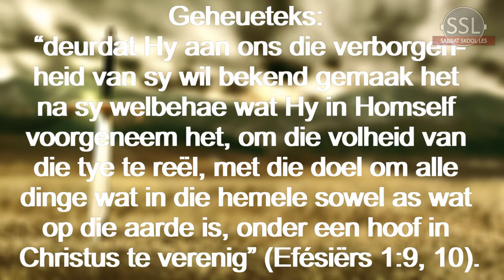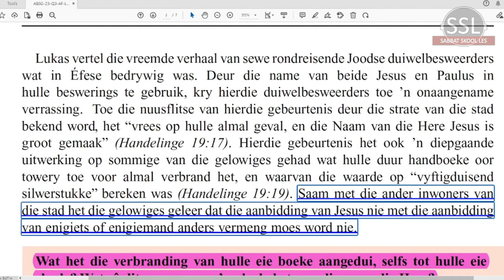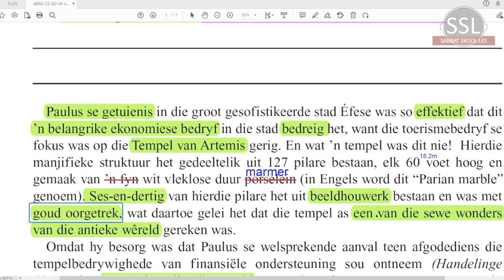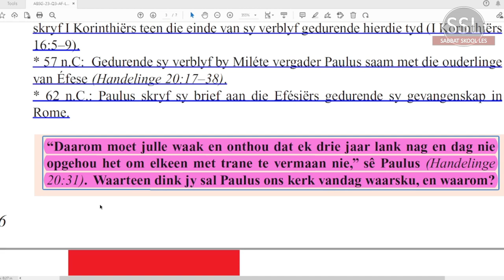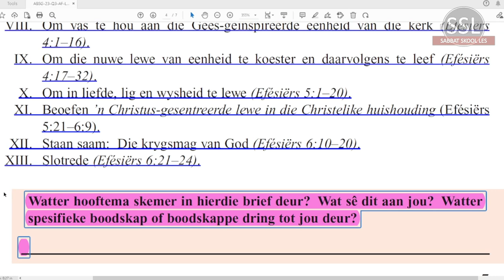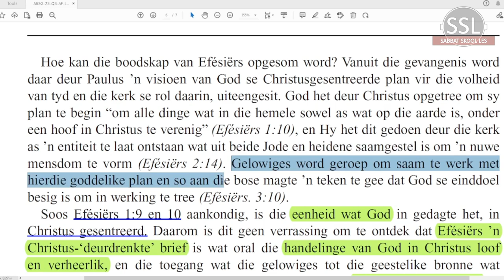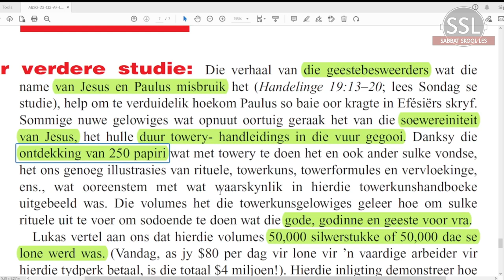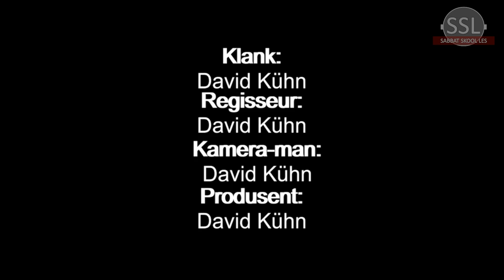Les 1 - Paulus en die Efésiërs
Aanbieder:
David Kühn
Gasspreker:
Pieter Holtzhausen
CREDIT:

Jesus Christus.